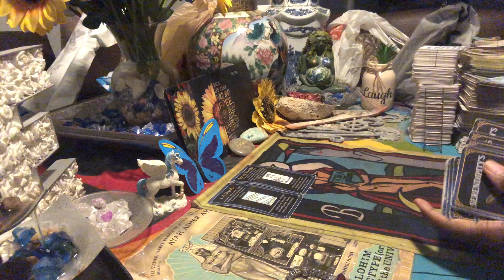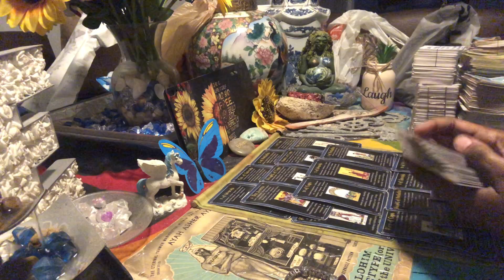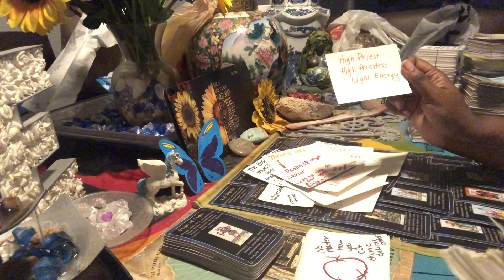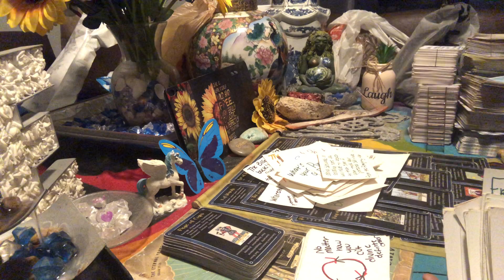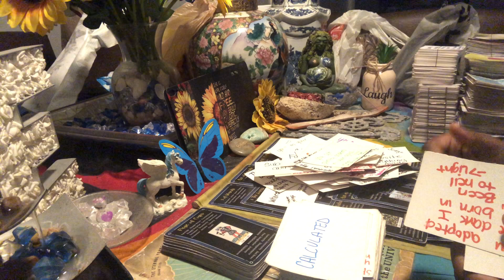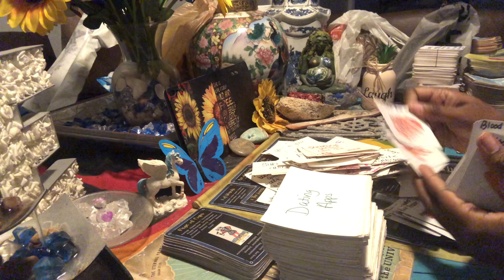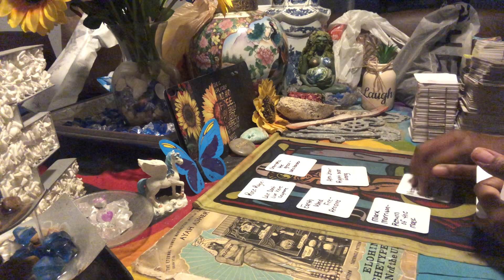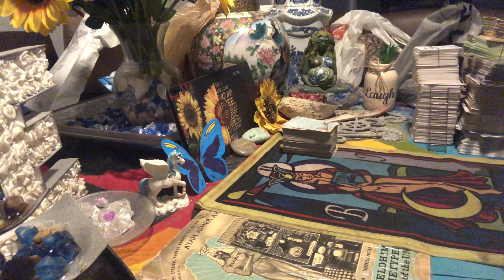3 foolish men going up against a earth Angel fake friends & fam karma consequence jail time and…🕊⚡️